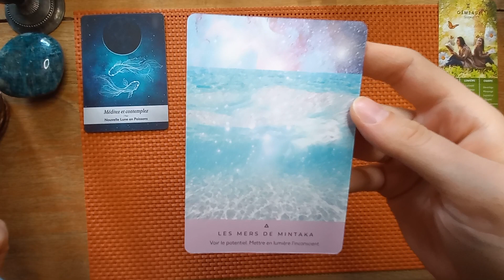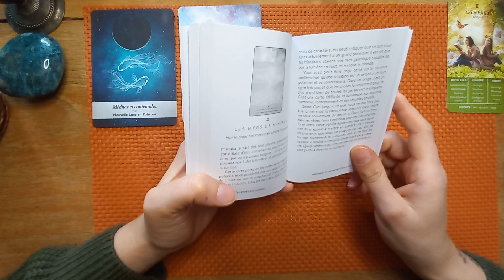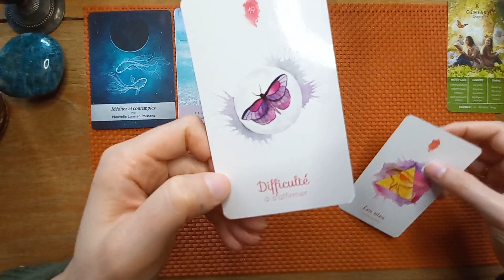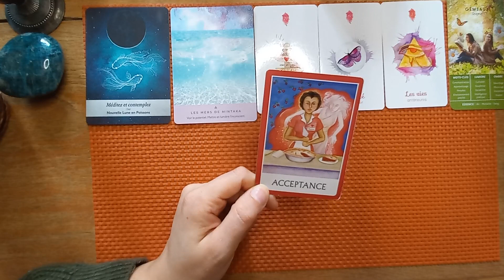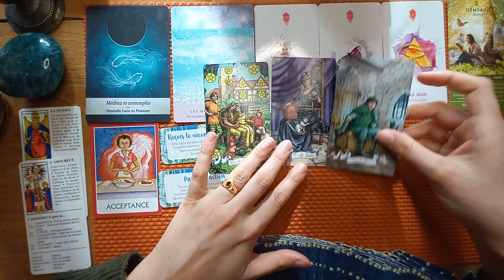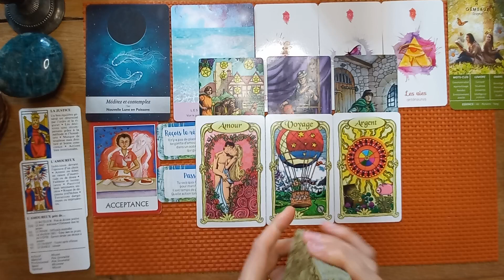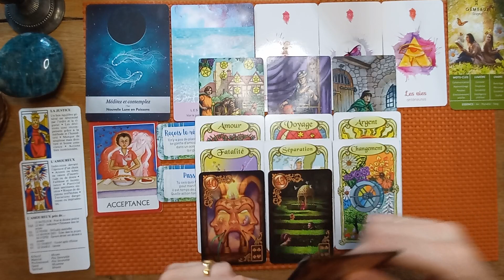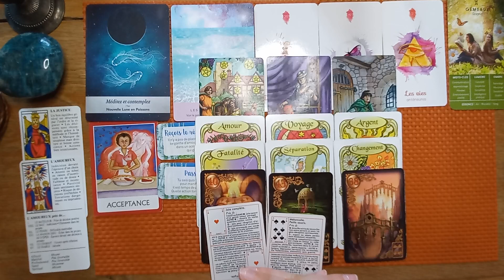GÉMEAUX ♊ semaine du 17 Octobre.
Bonjour amis Gémeaux 😁
Bienvenue sur votre tirage de la semaine du 17 au 23 Octobre 2022.

🦉La Voyante🦉

🌕 La Lunologie 🌕

💟 L'Oracle d'Ankaa 💔

🌠 La voie des êtres stellaires 🛸

❤🧡💛Chakras wisdom oracle 💜💙💚